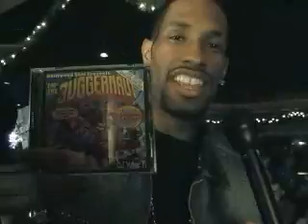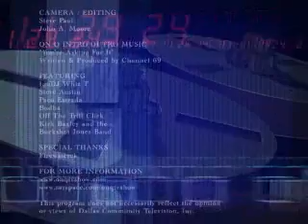OnQ TV with Whiz T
OnQ TV interviews DJ Whiz T and Steve Austin